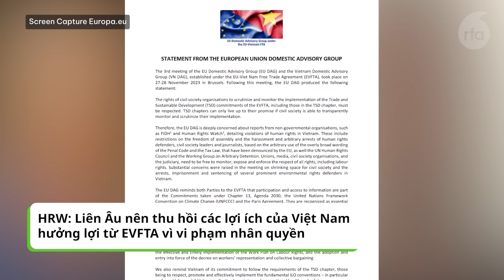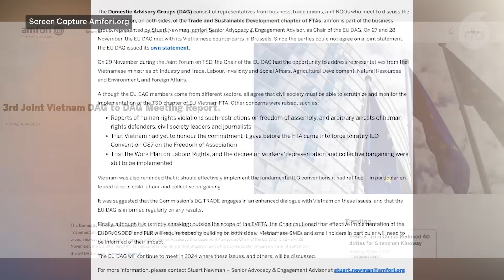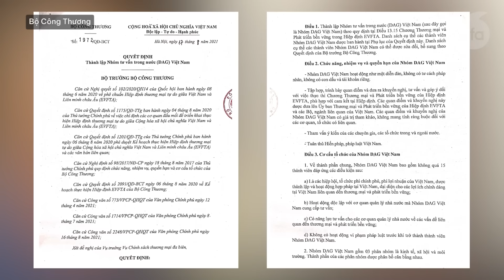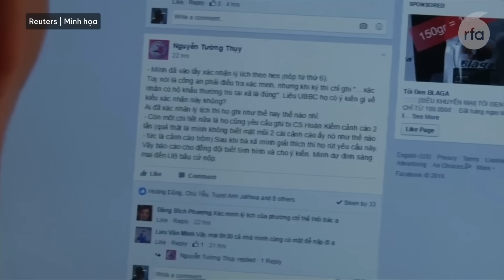HRW: Liên Âu nên thu hồi các lợi ích của VN hưởng lợi từ EVFTA vì vi phạm nhân quyền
Bắt giam cựu Thứ trưởng Bộ Công thương Hoàng Quốc Vượng vì những sai phạm tại EVN
Miền Bắc tiếp tục đối mặt với tình trạng thiếu điện vào mùa hè năm 2024
Mỹ - Philippines tập trận chung ở Biển Đông, Trung Quốc cũng tiến hành tuần tra